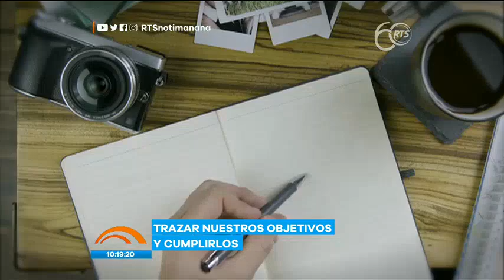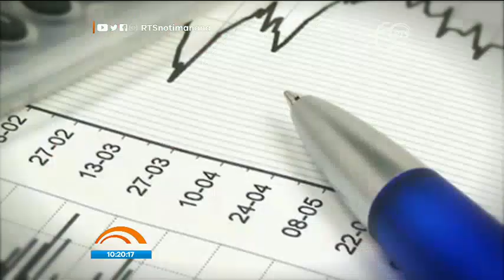Con la llegada de un nuevo año muchos se trazan nuevos objetivos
Se trata de esas metas personales con las que se persigue obtener cambios personales

Esto a través de algunos cambios en los hábitos de vida mucho más saludables, así como poder conseguir una mayor capacidad de ahorro.